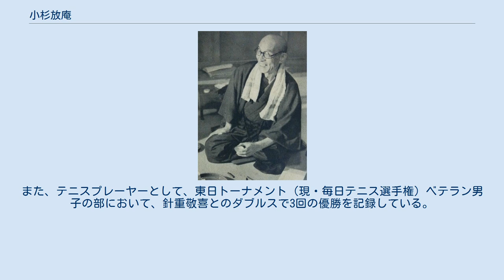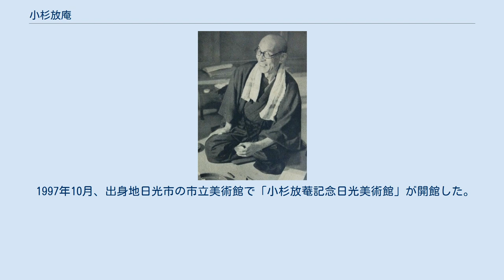小杉放庵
1955年 小杉 放庵（こすぎ ほうあん、1881年（明治14年）12月30日 - 1964年（昭和39年）4月16日）は、明治・大正・昭和時代の洋画家・日本画家・歌人・随筆家。
本名は国太郎、別号に未醒、放菴。
 長男は東洋美術研究者の小杉一雄で、放庵の著作を多数編纂している。
二男はインダストリアルデザイナーの小杉二郎。
俳優の小杉義男は甥。
 栃木県上都賀郡日光町（現・日光市）に二荒山神社の神官・富三郎の子として生まれる。
父は国学者でもあり、1893年（明治26年）から1897年（明治30年）にかけては日光町長も務めていた。
 1896年（明治29年）から日光在住の洋画家・五百城文哉の内弟子となるが、五百城に無断で出奔、上京して白馬会洋画研究所に入る。
しかしこれに馴染めず、肺尖カタルをも患ったため帰郷。
再び五百城の元に戻る。
1900年（明治33年）に今度は許可を得て再度上京し、小山正太郎の不同舎に入門する。
1902年（明治35年）に太平洋画会に入会し1904年（明治37年）に未醒の号で出品する。
 なお、1903年（明治36年）からは国木田独歩の主催する近時画報社に籍をおいて挿絵を描き、漫画の筆もとっている。
1904年から始まった日露戦争には、『近事画報』誌の従軍記者として戦地に派遣され、迫真の戦闘画や、ユーモラスな漫画的な絵などで、雑誌の人気に大きく貢献した。
1904年11月に反戦詩集『陣中詩篇』を刊行した。
また、同1905年には美術雑誌『平旦』を石井柏亭、鹿子木孟郎らと創刊した。
 1908年（明治41年）に美術誌『方寸』の同人に加わり、この年から文展に出品し、第4回展で3等賞、第5回展で『水郷』、第6回展で『豆の秋』と題した作品が続けて2等賞となる。
1913年（大正2年）にフランスに留学するが、当地で池大雅の「十便図」を見たことがきっかけで、日本画にも傾倒。
翌年の帰国後は墨絵も描き始めるようになる。
同年、再興された日本美術院に参加し、同人として洋画部を主宰する。
また、二科会にも同時に籍を置いていた。
 その後、絵に対する考え方の違いから1917年（大正6年）に二科会を、1920年（大正9年）には日本美術院を脱退し、1922年（大正11年）に森田恒友、山本鼎、倉田白羊、足立源一郎らとともに春陽会を創立する。
1924年（大正13年）に号を放庵と改めたが、これは親友である倉田白羊が一時期使っていた「放居」という雅号から「放」の字を貰って付けたものである。
なお、雅号は後に放菴と更に改めているが、その時期や理由については不明。
 1925年（大正14年）、東京大学安田講堂の壁画を手がける。
1927年（昭和2年）には、都市対抗野球大会の優勝旗である「黒獅子旗」のデザインを手がけた。
 1929年（昭和4年）に中国へ旅行。
1935年（昭和10年）に帝国美術院会員。
第二次世界大戦中に疎開のため新潟県赤倉に住居を移し、東京の家が空襲で失われたため戦後もそのまま暮らす。
ここで、新文人画ともいうべき独自の水墨画を残した。
 1958年（昭和33年）、日本芸術院会員を辞任。
1964年（昭和39年）、肺炎のため死去。
墓所は日光市所野字丸美。
 文典に入選した初期の画は、東洋的ロマン主義の傾向を示す。
未醒の号で書いた漫画は当時流行のアール・ヌーヴォー様式を採り入れ、岡本一平の漫画に影響を与えている。
安田講堂壁画は、フランス画、特にピエール・シャバンヌなどの影響を残しているものの、天平風俗の人物を登場させ、日本的な志向もあらわしている。
フランス帰国後から東洋趣味に傾き、油絵をやめ墨画が多くなる。
こうした洋画からの転向は「東洋にとって古いものは、西洋や世界にとっては新しい」という認識に支えられていた。
 代表作は『山幸彦』（1917年）、『老子出関』（1919年）、『炎帝神農採薬図』（1924年）など多数。
晩年には『放庵画集』（藤本韶三編、三彩社、1960年）、『奥のほそみち画冊』（龍星閣、1962年）が刊行した。
 画文集『絵本 新訳西遊記』（左久良書房、1910年／新版・中公文庫、1993年）、また画担当した田山花袋『耶馬溪紀行』（図書出版のぶ工房、2018年）が改訂刊行されている。
 テニス・野球・空手など趣味が多彩であり、「ポプラ倶楽部」という芸術家の社交団体を主催してテニスを多く行った...